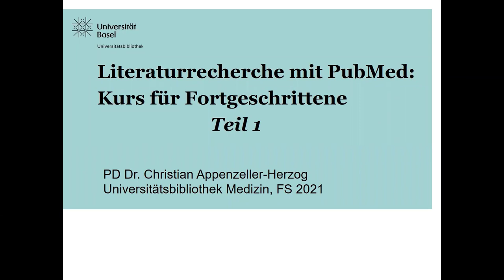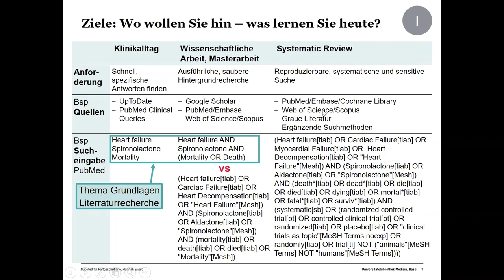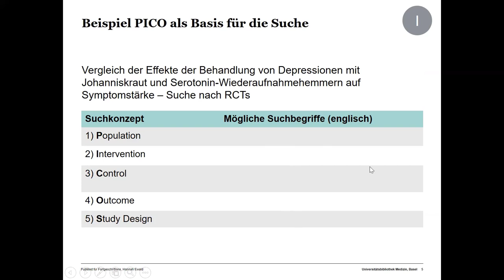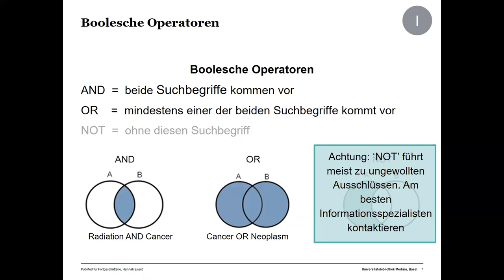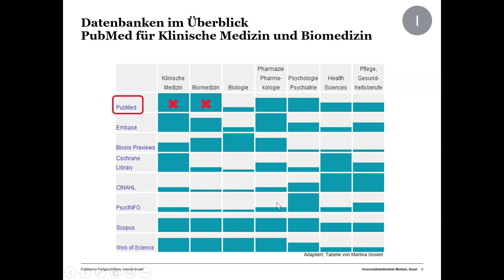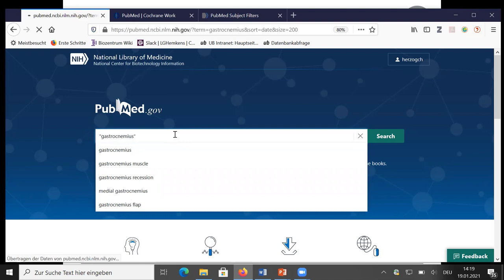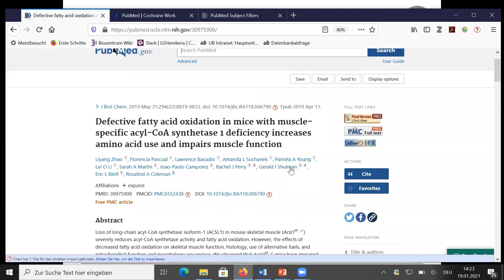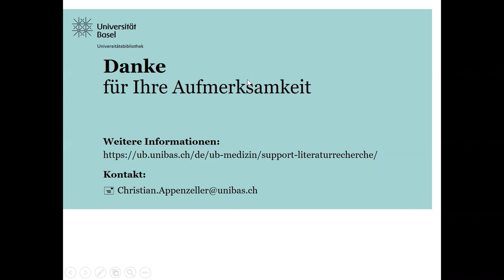PubMed Advanced Schulung Teil1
Kurs für Fortgeschrittene: Literaturrecherche mit PubMed